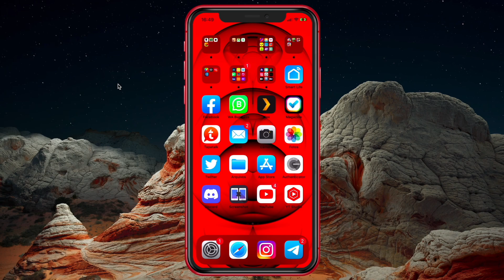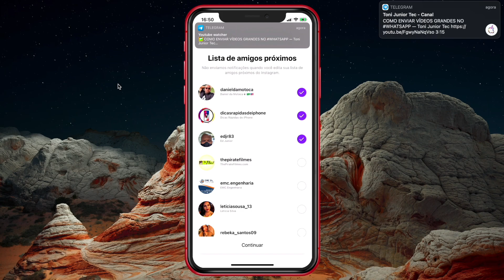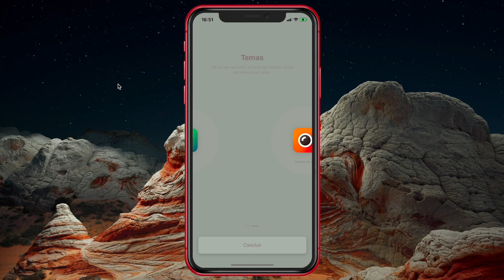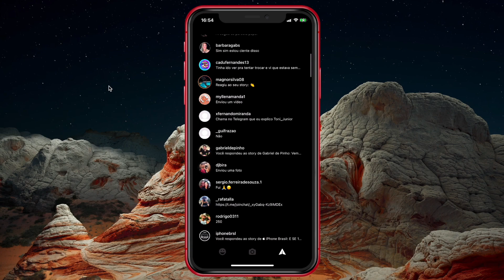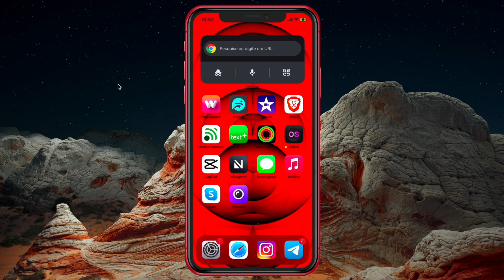O MELHOR APP PARA STALK3AR NO